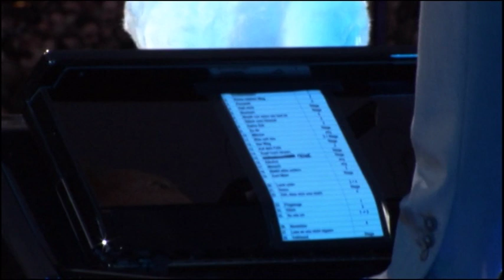Herbert Grönemeyer - Stück vom Himmel live 2011 - Schiffsverkehr Tour (Leipzig)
Mehr als 550.000 Zuschauer haben Herbert Grönemeyer bei den insgesamt 16 Stadion- bzw. Open-Air-Konzerten der Schiffsverkehr-Tour in blendend aufgelegter Form live erlebt und mit dafür Sorge getragen, dass alle Konzerte zu einem einzigen rauschenden Fest wurden. Das Album „Schiffsverkehr" wurde mittlerweile in Deutschland, in der Schweiz und in Österreich mehrfach gold- und platin-veredelt und nun dürfen sich seine Fans auf das nächste schillernde Dokument des Bühnenkünstlers Herbert Grönemeyer freuen: auf die Konzert-DVD zu der hinter ihm liegenden Tournee, die auch auf diesem Weg für alle Beteiligten ein Stück unvergesslicher wird.

Songtext
Warum in seinem Namen?
Wir heißen selber auch.
Wann stehen wir für unsre Dramen?
Er wird viel zu oft gebraucht.
Alles unendlich, unendlich.

Welche Armee ist heilig?
Du glaubst nicht besser als ich!
Bibel ist nicht zum einigeln,
die Erde ist unsere Pflicht!
Sie ist freundlich, freundlich -
wir eher nicht.

Ein Stück vom Himmel,
ein Platz von Gott,
ein Stuhl im Orbit,
wir sitzen alle in einem Boot!
Hier ist dein Haus,
hier ist was zählt.
Du bist überdacht
von einer grandiosen Welt.

Religionen sind zu schonen,
sie sind für Moral gemacht.
Da ist nicht eine hehre Lehre,
kein Gott hat klüger gedacht,
ist im Vorteil, im Vorteil.

Welches Ideal heiligt die Mittel?
Wer löscht jetzt den Brand?
Legionen von Kreuzrittern
haben sich blindwütig verrannt.
Alles unendlich, warum unendlich?
Krude Zeit.

Hier ist dein Heim,
dies ist dein Ziel.
Du bist ein Unikat,
das sein eigenes Orakel spielt.
Es wird zu viel geglaubt,
zu wenig erzählt.

Es sind Geschichten,
sie einen diese Welt.
Nöte, Legenden, Schicksale, Leben und Tod,
glückliche Enden, Lust und Trost.

der Platz von Gott.
Es gibt Milliarden Farben,
und jede ist ein eigenes Rot.
dies unsere Zeit.
Wir machen vieles richtig,
doch wir machen's uns nicht leicht
Dies ist mein Haus,
dies ist mein Ziel.

Wer nichts beweist,
der beweist schon verdammt viel.

Es gibt keinen Feind, es gibt keinen Sieg.
Nichts gehört niemand alleine,
keiner hat sein Leben verdient.
Es gibt genug für alle,
es gibt viel schnelles Geld,
wir haben raue Mengen,
und wir teilen diese Welt,
und wir stehen in der Pflicht.

Die Erde ist freundlich,
warum wir eigentlich nicht?